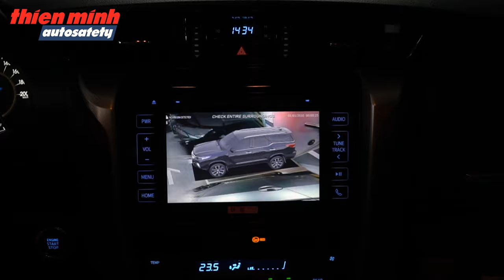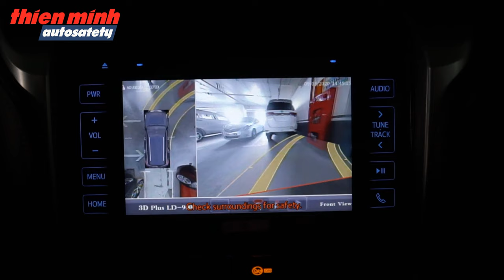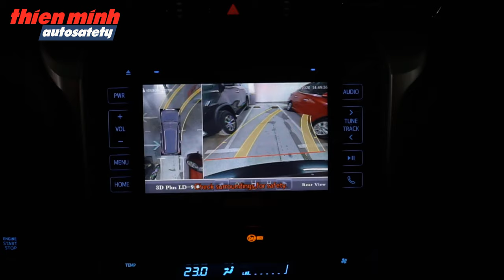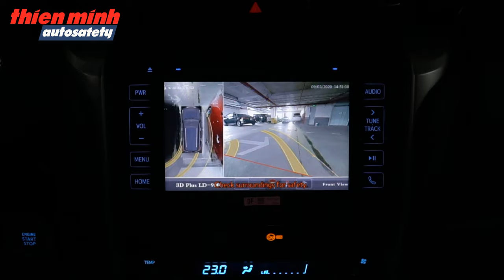Toyota Fortuner vs Camera 360 Safeview 3D LD900 CỰC CHẤT | Camera 360 cho ô tô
Toyota Fortuner nâng tầm An toàn và Đẳng cấp với Hệ thống Camera 360 Safeview 3D LD900 Chất lượng Số 1 Việt Nam !!!
Tìm hiểu thêm thông tin về Camera 360˚ Safeview 3D LD900 tại:
🏨 Showroom HN: 88 Khúc Thừa Dụ, P.Dịch Vọng, Q.Cầu Giấy, HN.
🏨 Showroom HCM: 223B Trần Huy Liệu, P.8, Q.Phú Nhuận, Tp.HCM.
👉 Để Lại Thông Tin Về Xe Của Bạn Và Số Điện Thoại